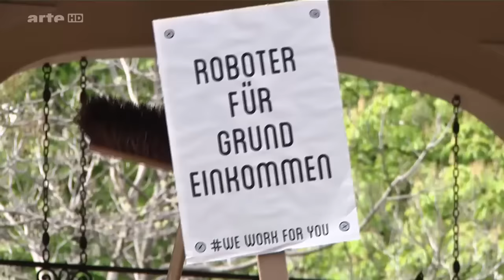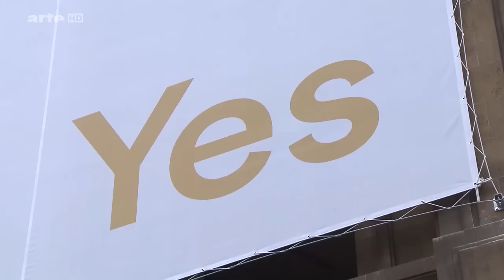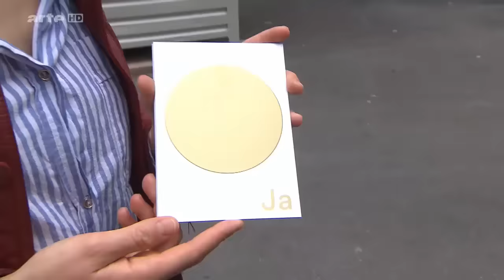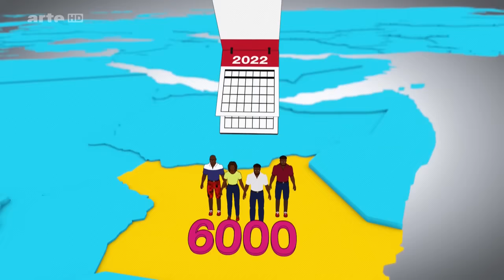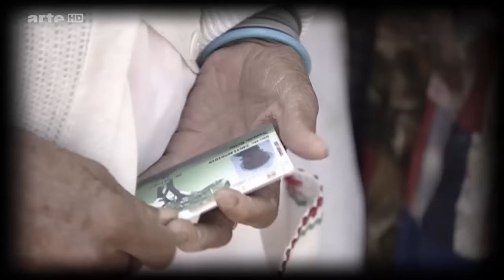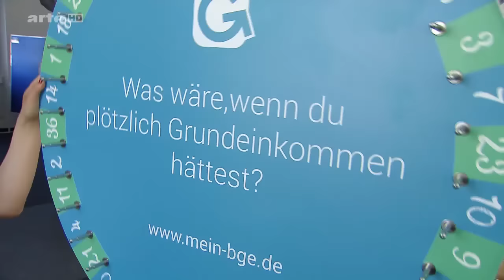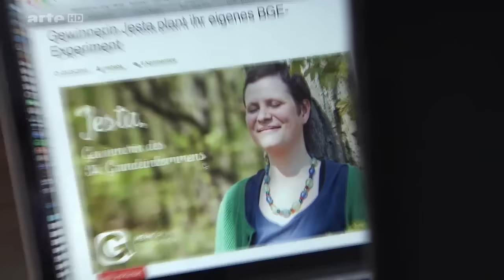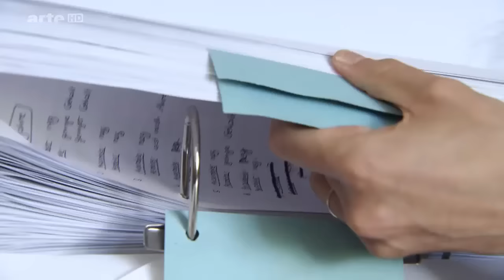Yourope - Gleiches Geld für alle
07.06.16

Jeden Monat Geld auf dem Konto, ohne nur einen Finger krumm zu machen - das klingt wie ein schöner Traum. Und dieser Traum könnte für die Schweizer wahr werden: am 5. Juni stimmen sie als erstes Land der Welt darüber ab, ob das bedingungslose Grundeinkommen eingeführt werden soll. Das heißt, jeder Schweizer bekommt monatlich 2500 Franken - umgerechnet etwa 2300 Euro - vom Staat gezahlt. Wem das nicht reicht, der kann weiterhin Geld durch Arbeiten verdienen, das er dann zusätzlich hat.

Aber werden dann nicht alle auf Staatskosten auf der faulen Haut liegen? Das Gehalt als Anreiz zur Arbeit sei für die Wirtschaft unabdingbar, sagen die Kritiker. Und außerdem sei ein bedingungsloses Grundeinkommen gar nicht finanzierbar.

Falsch, sagen die Befürworter. Nur wer den Job nicht nötig hat, um über die Runden zu kommen, kann sich wirklich frei entfalten und das tun, womit er der Gemeinschaft am besten dient. Das klingt ein bisschen nach utopischen Fantasien, doch zu den Befürwortern gehören längst nicht nur kommunistische Träumer, sondern auch erfolgreiche Unternehmer wie Götz Werner, der Gründer der Drogeriekette DM.

Und nicht nur die Schweiz denkt ernsthaft an die Einführung des bedingungslosen Grundeinkommens nach, auch in den Niederlanden läuft ein Pilotversuch und auch Finnland möchte im nächsten Jahr dieses umstrittene Konzept testen.